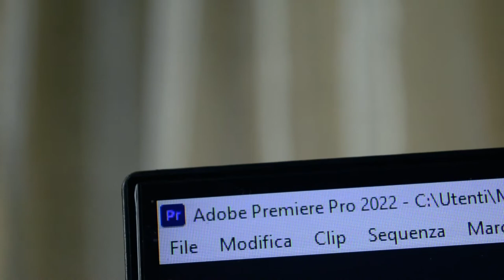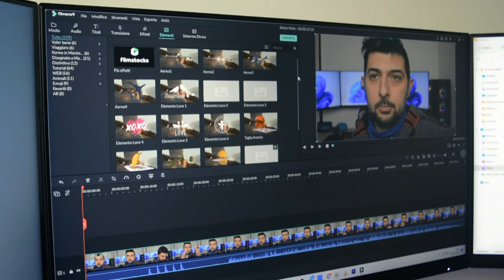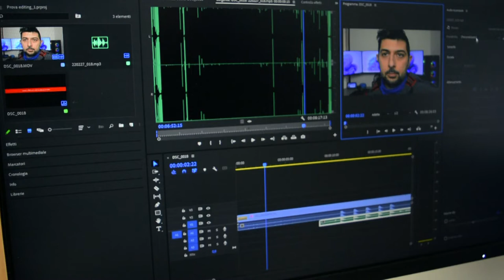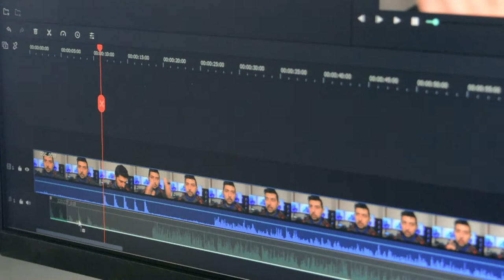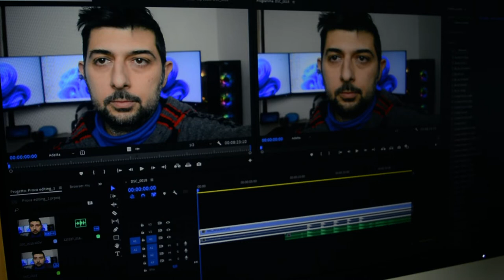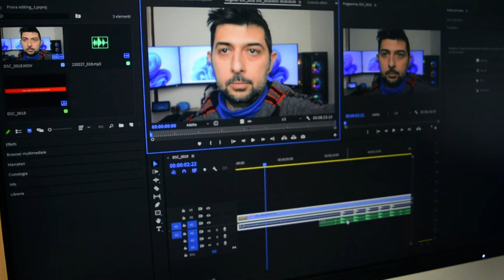Passo da filmora ad AdobePremierePro Tutt'altra cosa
Carissimi ragazzi. In questo video si parla di software, per lo più, quelli che trattano il videoediting. Ebbene sì, negli ultimi giorni mi son deciso a installarlo, provarlo e dirvi la mia. Ci sono davvero molte funzioni utili, sopratutto la funzione nativa di sincronizzazione audio e video. Per il resto vi lascio al video completo.